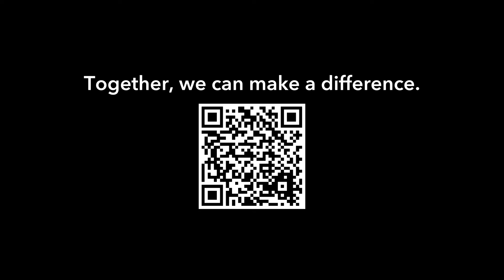Behind the Patch- GFPD Ofc. Sell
Next up in our "Behind the Patch" series is Officer Sell.